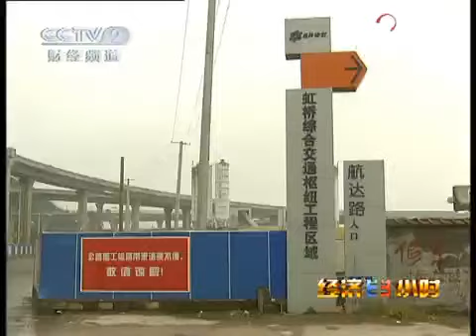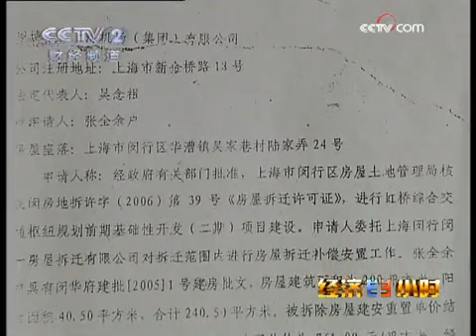经济半小时1121 一个女人的燃烧瓶和政府铲车的拆迁大战 Part 1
上海机场集团要兴建机场的交通枢纽工程，而潘蓉的这栋小楼正好位于这一工程项目的范围之内，因此潘蓉一家必须在期限之内搬离原先的住所，房屋将做拆除，